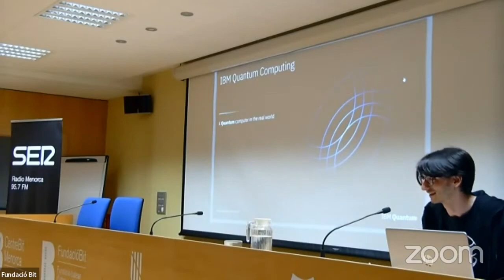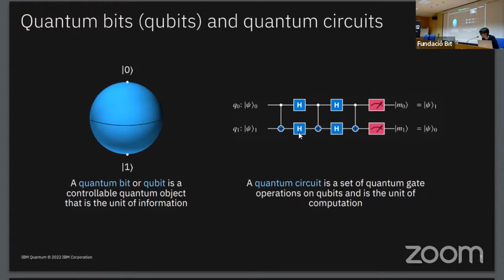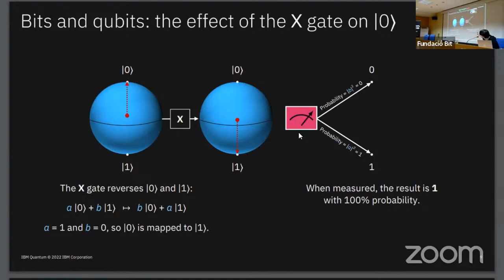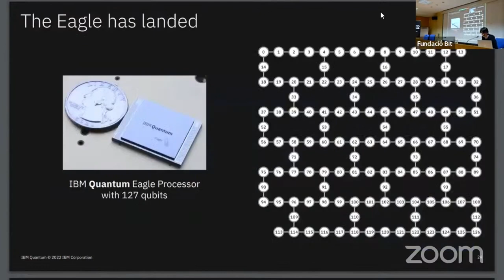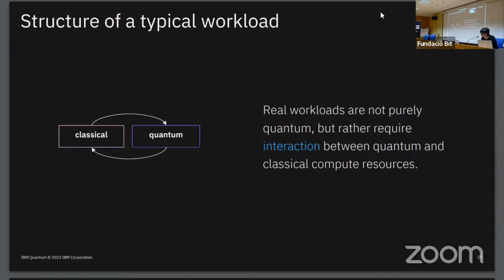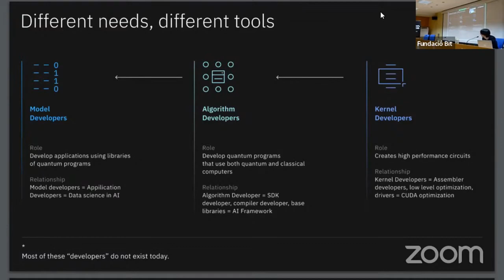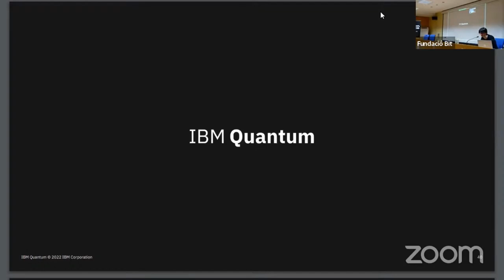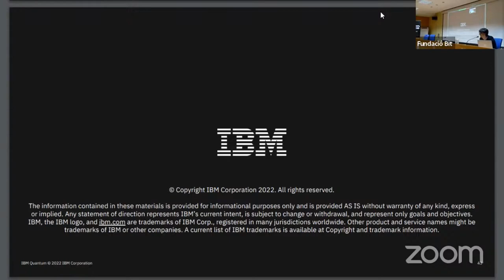David García Valiñas, STEM Talks 2023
David García Valiñas, Senior Developer en IBM i Google Developer Expert en Web

Un ordinador quàntic en el món real

Com conectes un ordinador quàntic amb els usuaris? Com és la relació entre un informàtic i la computació quàntica? A que fa olor un qubit? En aquesta xerrada s'intentarà proporcionar informació des del punt de vista informàtic de com es treballa amb els ordinadors quàntics a IBM.